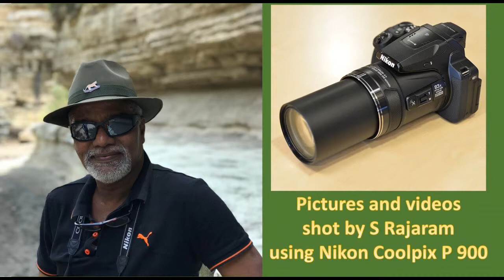The Topi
Topis are medium-sized antelopes that live in the savannahs of Africa. They prefer areas that are relatively damp - still too dry for a forest to grow but moist enough for bushes and small trees to grow in places. Topis are found south of the Sahara Desert, from Senegal to Sudan. Their distribution then extends through the plains of East Africa and across southern Africa.

They are very social by nature, occurring in groups averaging around 20, although herds of up to 100 individuals have been recorded when migrating. Males will fight to control groups of females. When running, topis have a bounding gait and are considered to be the fastest of all ungulates. The topi is also known as the tsessebe.